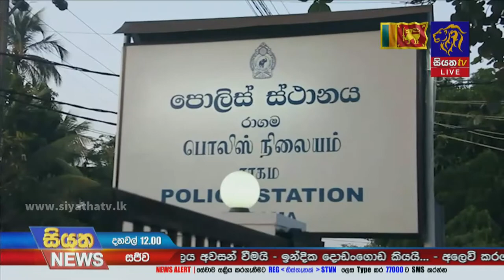වෛද්‍ය පීඨයේ සිසුන්ට පහරදීමේ සිදුවීම අරුන්දික ප්‍රනාන්දු මහතාගේ පුත්‍රයා ට ද චෝදනා | Siyatha News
රාගම වෛද්‍ය පීඨයේ සිසුන්ට පහරදීමේ සිදුවීම
රාජ්‍ය අමාත්‍ය අරුන්දික ප්‍රනාන්දු මහතාගේ පුත්‍රයා ට ද චෝදනා